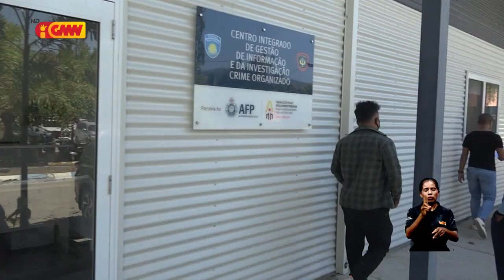PNTL detein ona suspeitu uza ID falsu hodi bosok feto sira halo video pornografia